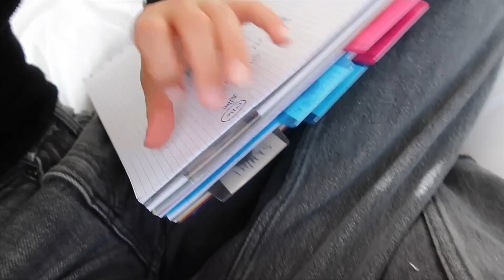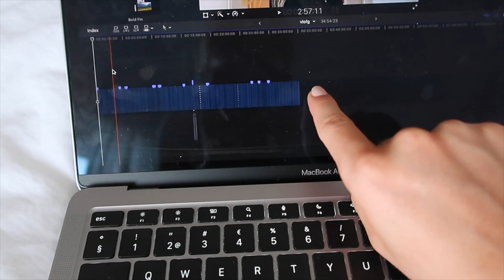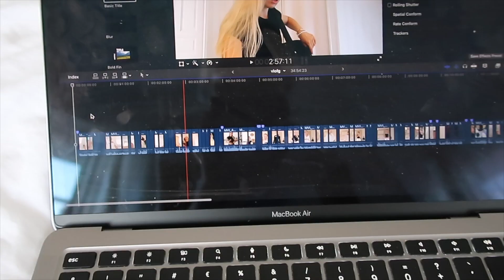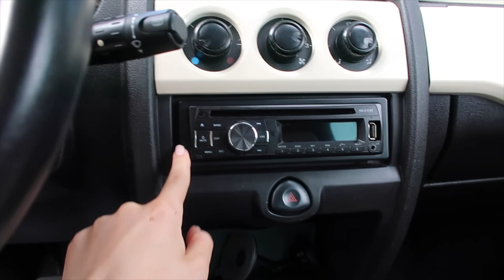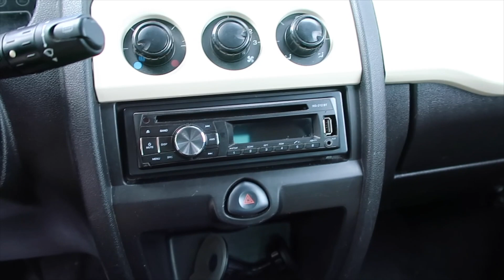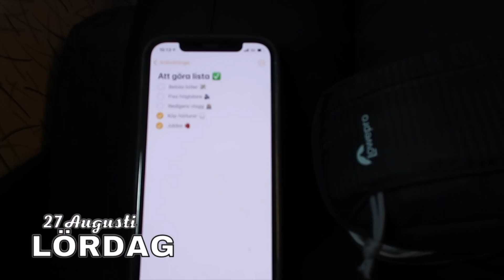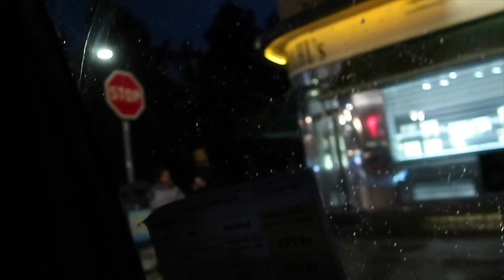FULLSPECKAD VECKA 🎊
KONTAKTA MIG

Mina vanligaste frågor:
- redigerar i final cut pro
- thumbnails i canva och gimp
- filmar med CANON G7X mark 2